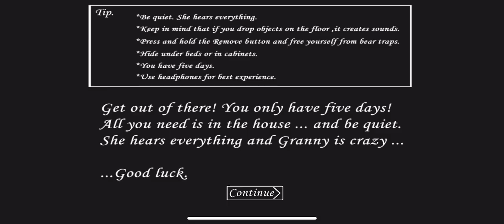You Want To Play Hide and Seek IN GRANNY HOUSE | Scary Horror | Escape From Granny HOUSE #2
Hello, Welcome to Granny.

Granny House
Escape From Granny HOUSE

Good luck!

Scary Game Squad

Welcome to GameSquad gaming channel.